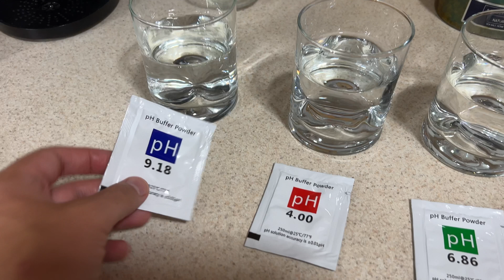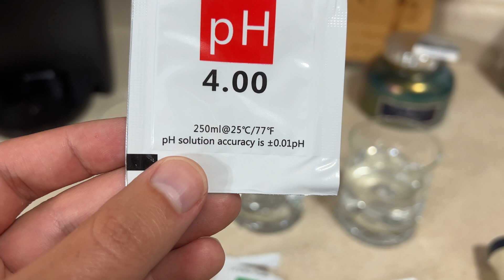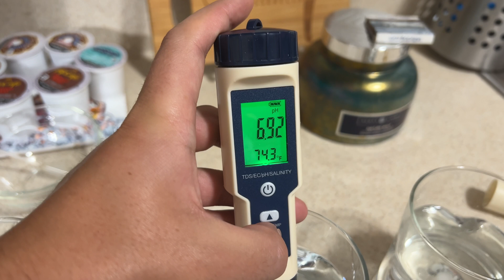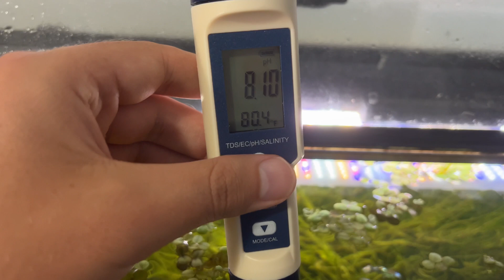Aquarium pH Testing: 5-in-1 pH Electronic Meter vs API Freshwater Test Kit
TPASS Aquatics is a participant in the Amazon Services LLC Associates Program, an affiliate advertising program designed to provide a means for sites to earn advertising fees by advertising and linking to Amazon.com